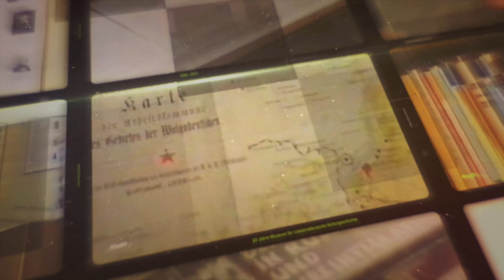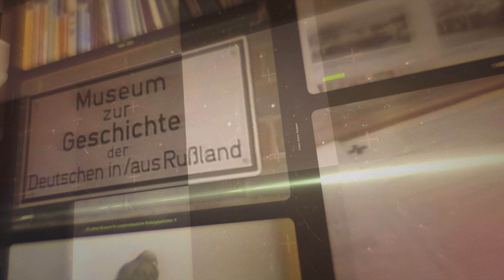Wie kam es zur Gründung des Museums und welche Aufgaben verfolgt es? - Teil 2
Wie entstand aus einer zivilgesellschaftlichen Initiative in den 90er das Museum für russlanddeutsche Kulturgeschichte? Inwiefern wurde es zu einem wichtigen Bestandteil der russlanddeutschen Erinnerungskultur? Welche Rolle spielt das Kulturreferat für russlanddeutsche Diese und weitere Fragen werden in dem Video beantwortet.